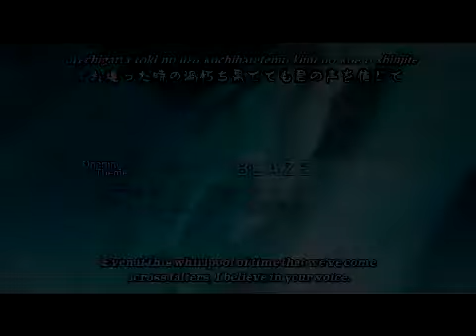Sakura x Syaoran - Phosphorus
I am in no way associated with the anime companies that produced Tsubasa Chronicles, or the music company that produced the songs, Phosphorus by Eufonius, and Koi no Uta by Haruka Tomatsu. Please purchase anime and music legitimately and support the anime and artists. This is a fan-made AMV - by a fan, for fans. Main Song: Phosphorus - Eufonius, Ending Song: Koi no Uta - Haruka Tomatsu